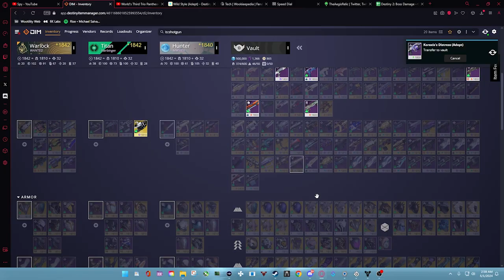First Clear, Week 1 Patheon - Focalor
Team:
Atraveller
DruidT3ch
WymsBayne
Phantomhatch
LeSkully
Harbour Princess

This was our first clear of the new raid mode "Patheon". We had a great time trying it out and we plan doing more to see where we are at.

Main Theme to Helldivers 2 (Arrowhead Game Studios)

Music Composed and Produced by Wilbert Roget, II

Nashville Scoring Orchestra, recorded at Ocean Way Studios
Men's Choir recorded at Abbey Road Studios

Matheus Souza, Electric Violin Soloist
David Shipps, Orchestrator
David Wise, Conductor
Nick Spezia, Recording Engineer